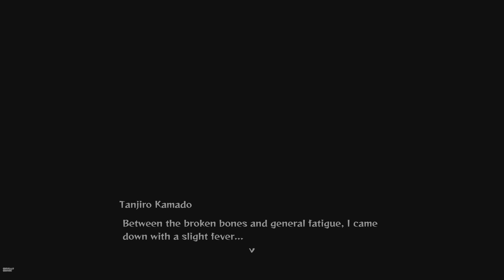Demon Slayer -Kimetsu no Yaiba- The Hinokami Chronicles Pt.4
DemonSlayer Kimetsu no Yaiba PlayStation 5 4K Gameplay 60FPS HDR